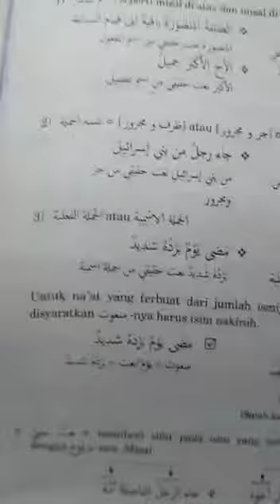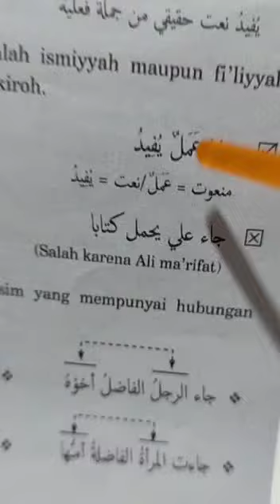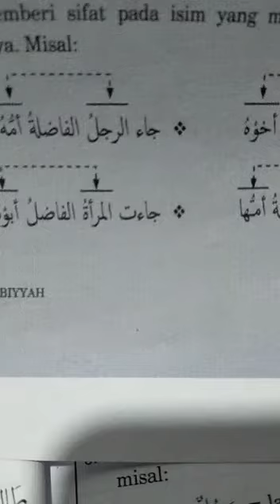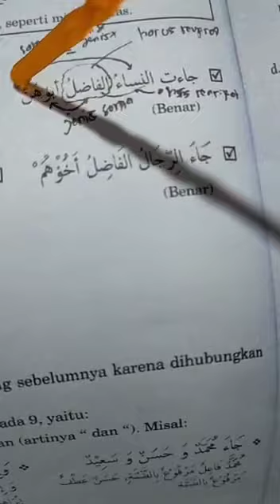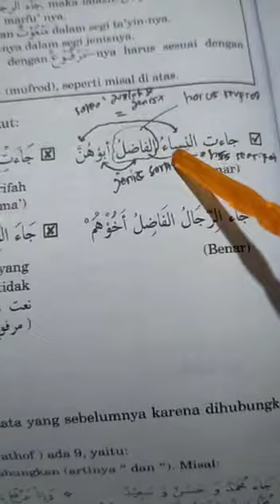bisa Arab kilat 10 hari, materi ke6️⃣2️⃣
Video dari A